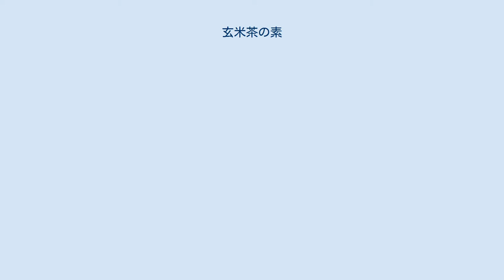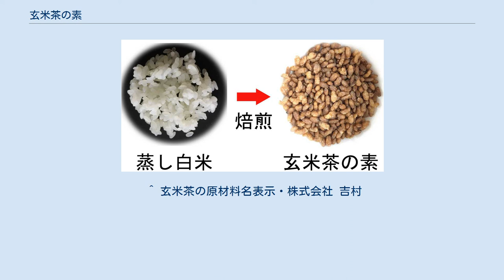玄米茶の素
蒸し「白米」を焙煎した「玄米茶の素」 「玄米茶の素」は蒸し「白米」を焙煎したもので「玄米茶」の一原料である 玄米茶の素（げんまいちゃのもと）は「白米（精米、精白米）」を蒸して焙煎したものである。
 「玄米茶の素」は、「玄米茶」の原料として、穀物加工会社や製茶工場などで製造されており、主な流通ルートはお茶の販売店である。
 お茶の販売店は、仕入れた「玄米茶の素」と「緑茶」を混ぜ、「玄米茶」として販売する。
 また一般消費者向け商品もあり、消費者は自分の好みに応じて緑茶とブレンドする他、直接食したり、他の食品にトッピングして利用する。
 大正時代に創作された玄米茶が市場に流通するようになるにしたがい、玄米茶の素として専門に作られ始める。
 はじめは原材料に玄米を使用していたが次第に白米を使うようになる。
 玄米茶の製造工程は 浸水→蒸す→洗浄（ぬめりを洗い流す）→乾燥→焙煎 玄米茶の品質保持のため白米を使用する。
 玄米は胚乳（白米部分）の外側をぬか層（種皮層）が皮状に覆われた状態のものである。
 玄米を浸水し、蒸すと熱によって胚乳部分から、ぬか層が分離。
 その後の洗浄でぬか層の多くがはがれ、分離した状態で乾燥、焙煎が行われると皮状のぬか層と、胚乳（白米部分）の焙煎状態に差が生じる。
 ぬか層は薄い膜状で、胚乳（白米）部分より熱が入りやすく焦げが発生する原因となる。
 その結果、玄米を使用した玄米茶はお茶が濁ったりぬか臭さが生じることが多い。
 そのため、玄米茶の品質保持のために仕上がりの安定する白米を使用する。
 「玄米茶の素（玄米茶）」は原料に「白米」を使うことが多いが、 下記に示すように、一般消費者に対し混乱を与えない場合は、商品には使用されてない原料などを、商品名に付すことがある。
 ・長い期間にわたり「慣習的」に品名が使用されている場合。
 ・一般消費者に「周知」されている場合。
 「玄米茶の素」が「白米」を使用している事実はお茶の販売店においても認識が薄いため、 一般消費者においても「ほとんどの玄米茶の素（玄米茶）の原料が白米である」ということを知らないことが多い。
 「玄米茶」を利用する一般消費者が玄米茶を購入する理由の一つとして 「玄米茶によって、玄米中に含まれる栄養素が摂れるから健康に良さそう……」などのベネフィットを期待して飲用しているケースが多くなっている。
 商品名が「玄米茶の素」や「玄米茶」であっても（「白米（精白米）」を使用しているため）原材料名欄へ「玄米」と表示すれば、 「新食品表示基準」に違反することになる。
 そのためパッケージ会社などでは、一括表示作成の際の注意喚起が行われている。
 ^ 消費者庁により新食品表示基準が2015年に遵守が義務付けられた。
経過措置期間がもうけられていた加工食品についても2020年4月から完全施行されている。
 ^ 玄米茶の原材料名表示・株式会社 吉村